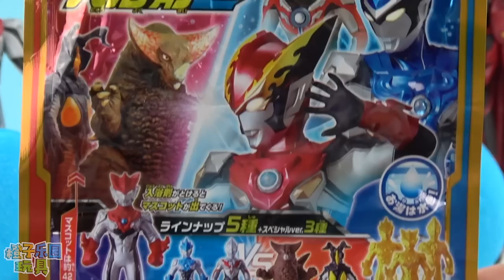奧特曼泡澡球入浴球奇趣蛋 羅布奧特曼 ultraman bath ball surprise egg ウルトラマン びっくらたまご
奥特曼泡澡球奇趣蛋惊喜玩具 ultraman bath ball surprise egg
びっくらたまご ウルトラマン×4 Ultraman Bubble Bath powder ball バスボール 入浴剤 おもちゃ